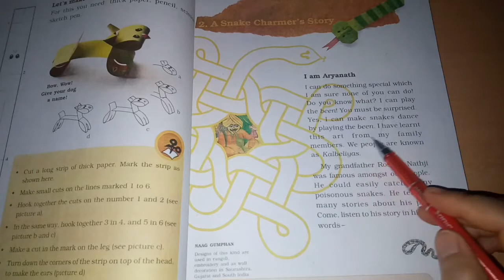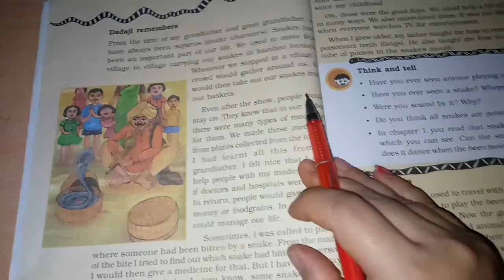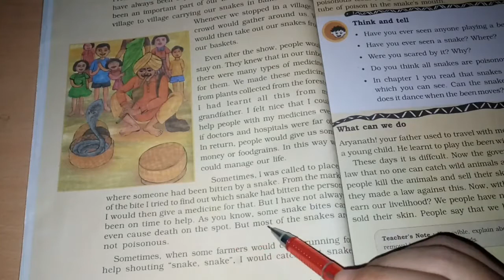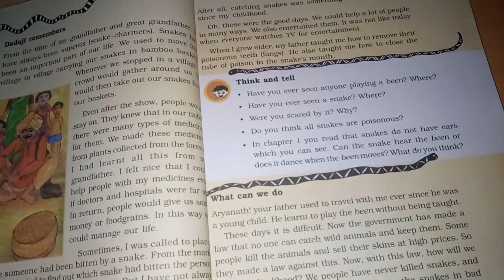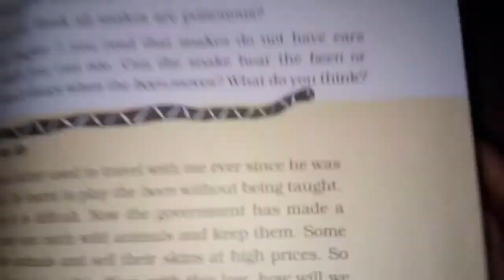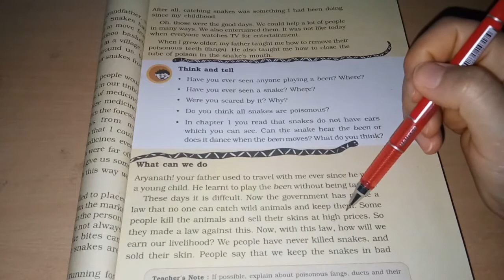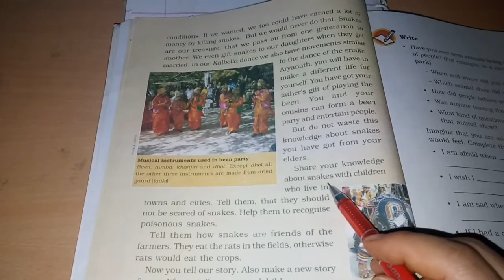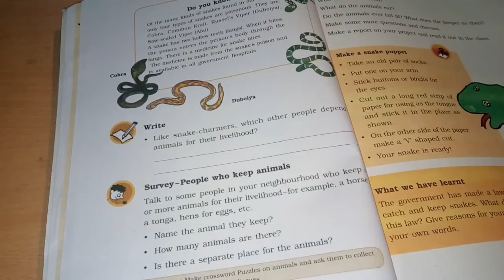Ncert class 4th & 5th Evs 2